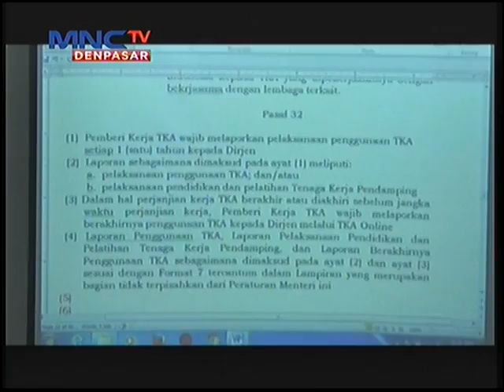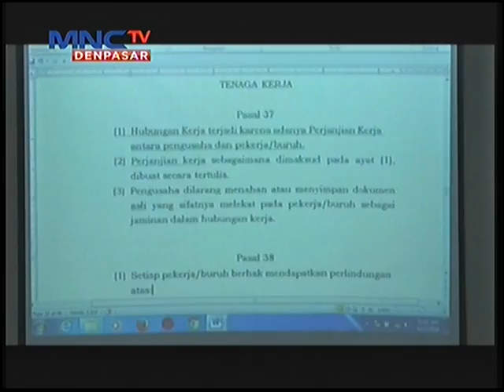LINTAS BALI - DPRD BALI KEMBALI BAHAS RANPERDA KETENAGAKERJAAN